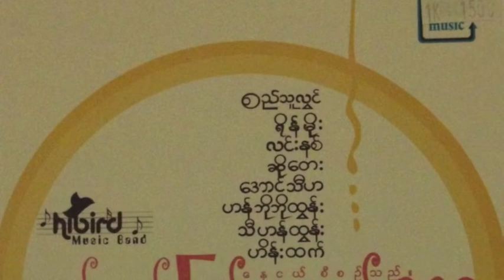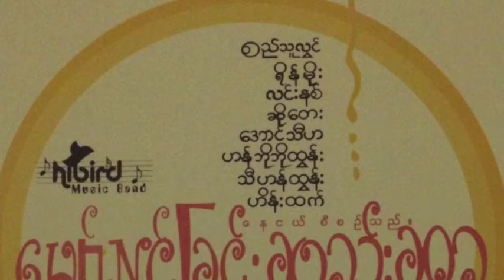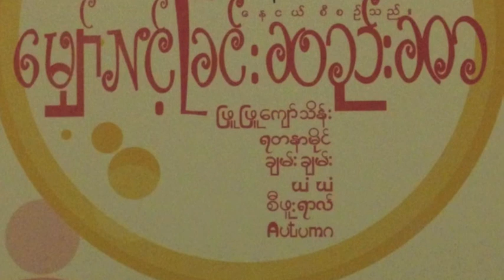Si Phu Yar - Lwan Ya Thu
Myaw Link Chin See Sar Album